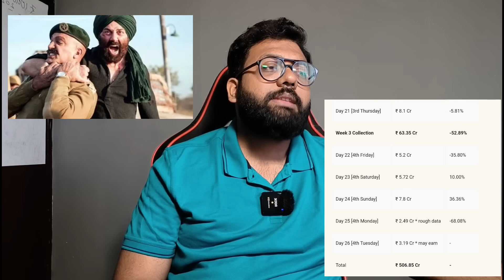Gadar2 box office collection day 26 gadar 2 26 day worldwide collection sunnydeol gadar Collection